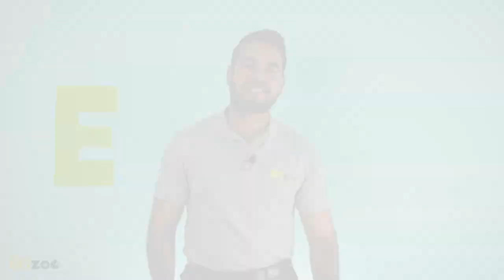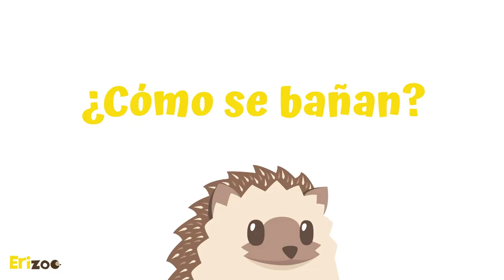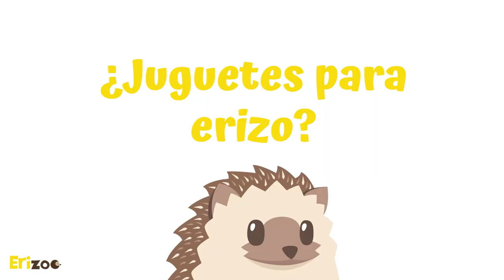Los primeros minutos junto a mi erizo 🥰 | Erizoo México